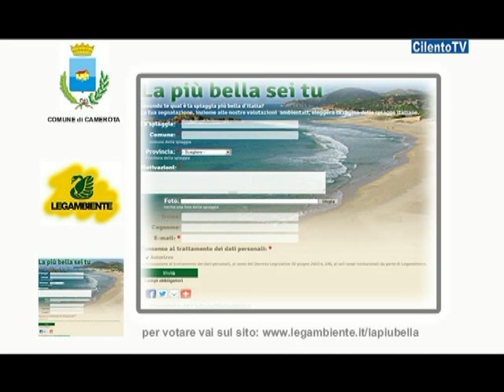Vota la spiaggia di Calabianca CilentoTV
La piu' bella sei tu...  vota la spiaggia di Calabianca  - spot - musica Estate-Jovanotti